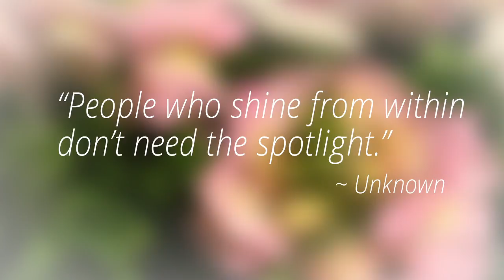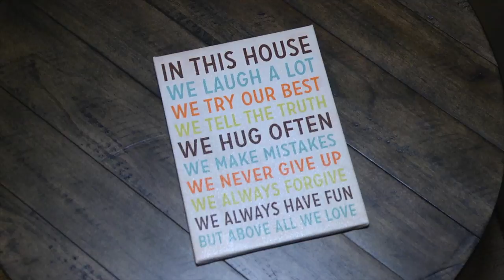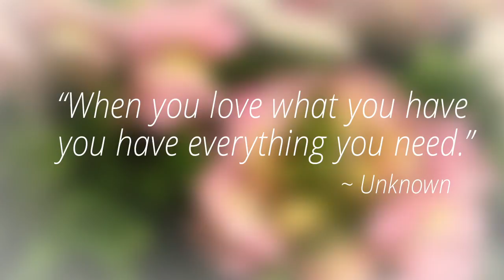Meet Jennifer - Adoptive Parent Profile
If you are pregnant or are looking for a loving home for your baby, take a few minutes to get to know Jennifer.  She is committed to offering a child (or children) a life of unconditional love and constant nurturing.